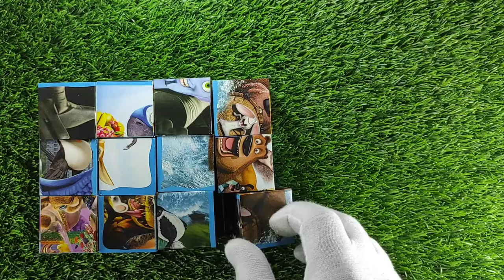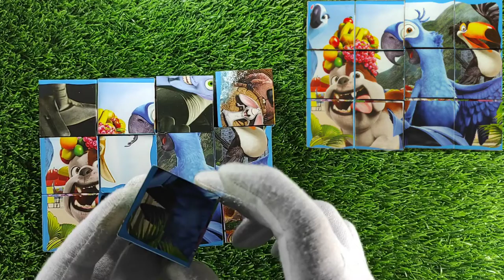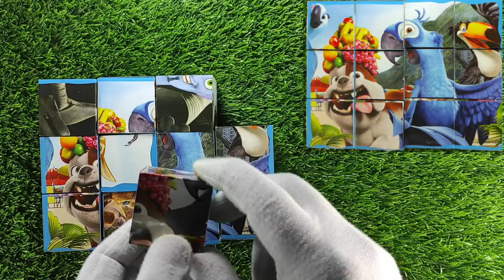❤️ Rio Animation_ Puzzle For children ❤️